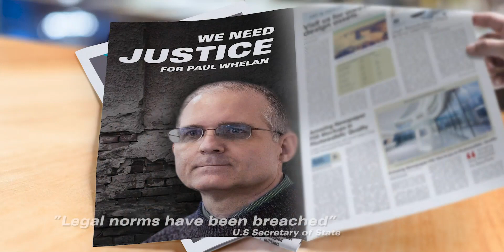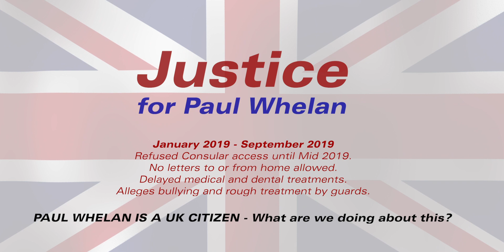Paul Whelan Mastering 3b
Paul Whelan is a US UK citizen arrested in Russia and sentenced to 16 years hard labour. The trial was condemned by all as a sham yet whilst the US is involved the UK Government is strangely silent. Their is a petition we need your support. Please sign it at -